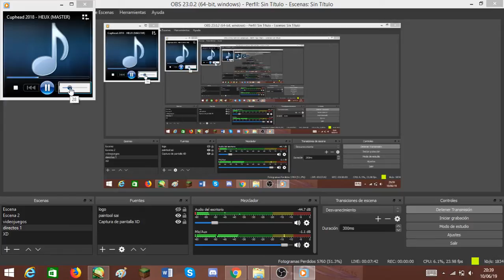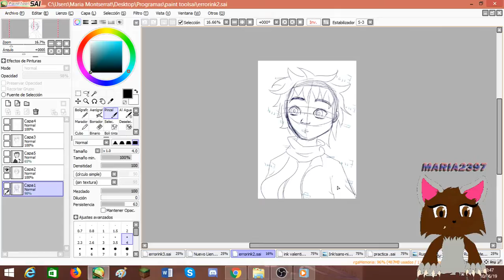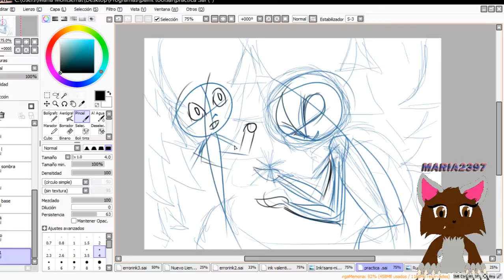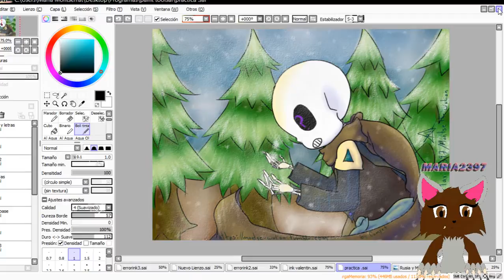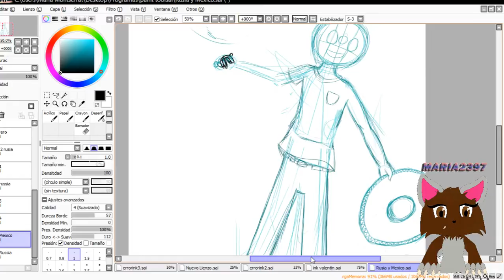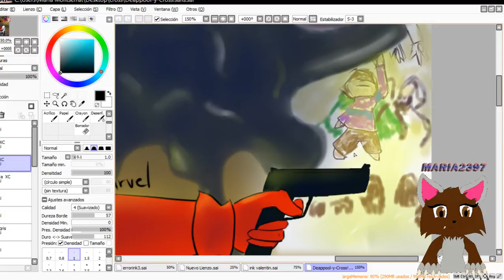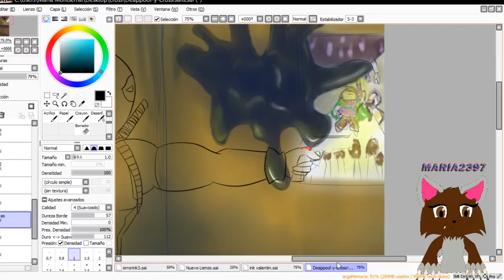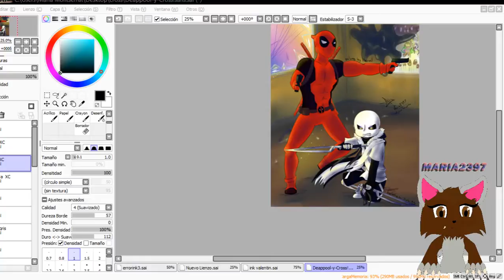Tutorial de dibujo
Aquí pueden encontrar más cosas interesantes:
Página de facebook: